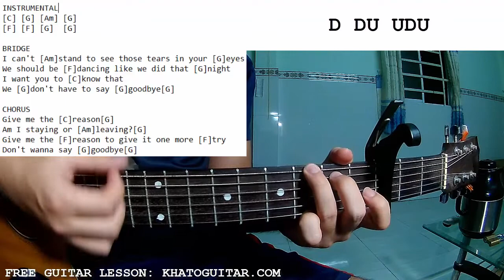James Bay - Give Me The Reason | Guitar Tutorial